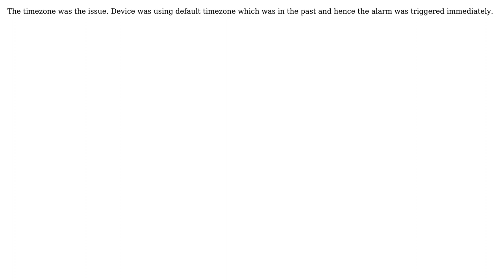Android AlarmManager triggering alarm immediately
With thanks & praise to God, and with thanks to the many people who have made this project possible! You are responsible for your own actions.